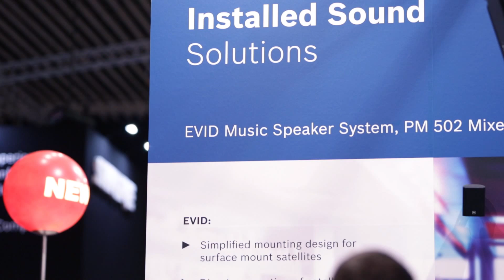EV at ISE 2015